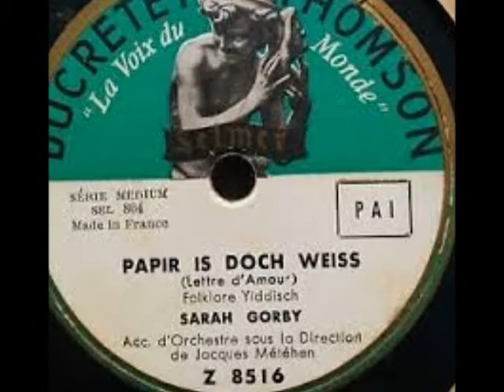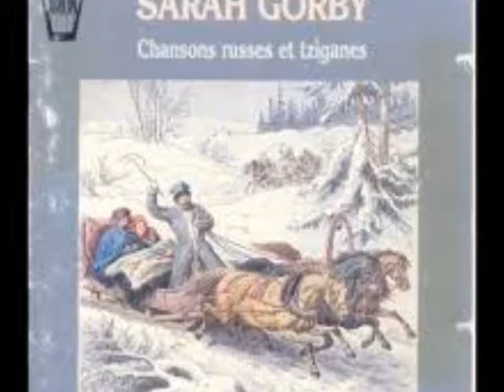שרה גורבי- שיר הפרטיזנים Sarah Gorby Zog nit keynmol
D
מילים: הירש גליק
תרגום: אברהם שלונסקי
לחן: דמיטרי פוקראס, דניאיל פוקראס
כתיבה (בשפת המקור): יידיש: 1943
הלחנה: 1937
תרגום: 1945
שיר הפרטיזנים, (ביידיש: זאָג ניט קיין מאָל, נהגה: "זוֹג נִיט קֵיין מוֹל" (על פי מילותיו הראשונות); בתרגום לעברית: 'לעולם אל תאמר'); ידוע גם בשמות שיר הפרטיזנים היהודים או המנון הפרטיזנים היהודים ("פּאַרטיזאַנער ליד"), אל נא תאמר הנה דרכי האחרונה ואנחנו כאן ("מיר זייַנען דאָ" ('אנחנו כאן')) הוא שיר יידי שכתב במאי 1943 הירש גליק (1922–1944), אסיר יהודי צעיר בגטו וילנה, לזכרם של לוחמי מרד גטו ורשה וחבריו שנרצחו. השיר התפשט בין קבוצות הפרטיזנים השונות והפך להמנון שביטא ההתנגדות ההירואית לרדיפת הנאצים.
זאָג ניט קײן מאָל אַז דו גײסט דעם לעצטן װעג,
װען הימלען בלײַענע פֿאַרשטעלן בלױע טעג;
קומען װעט נאָך אונדזער אויסגעבענקטע שעה,
ס'װעט אַ פּױק טאָן אונדזער טראָט – מיר זײַנען דאָ!

פֿון גרינעם פּאַלמען־לאַנד ביז װײַטן לאַנד פֿון שנײ,
מיר קומען אָן מיט אונדזער פּײַן, מיט אונדזער װײ,
און װוּ געפֿאַלן ס'איז אַ שפּראָץ פֿון אונדזער בלוט,
שפּראָצן װעט דאָרט אונדזער גבֿורה אונדזער מוט.

ס'װעט די מאָרגן־זון באַגילדן אונדז דעם הײַנט,
און דער נעכטן װעט פֿאַרשװינדן מיטן פֿײַנט,
נאָר אױב פֿאַרזאַמען װעט די זון און דער קאַיאָר-
װי אַ פּאַראָל זאָל גײן דאָס ליד פֿון דור צו דור.

דאָס ליד געשריבן איז מיט בלוט און ניט מיט בלײַ,
ס'איז ניט קײן לידל פֿון אַ פֿױגל אױף דער פֿרײַ,
דאָס האָט אַ פֿאָלק צווישן פֿאַלנדיקע ווענט
דאָס ליד געזונגען מיט נאַגאַנעס אין די הענט.